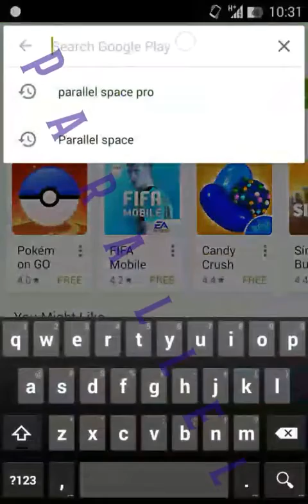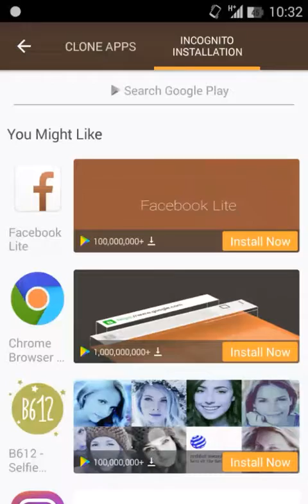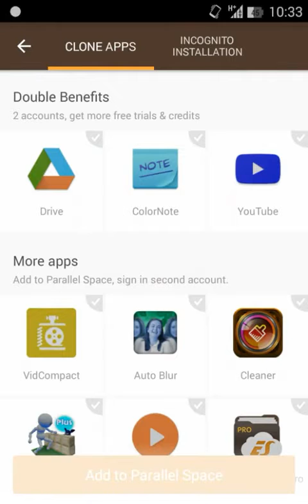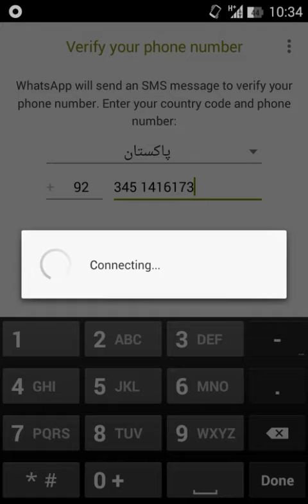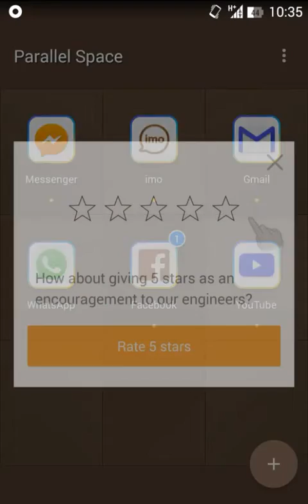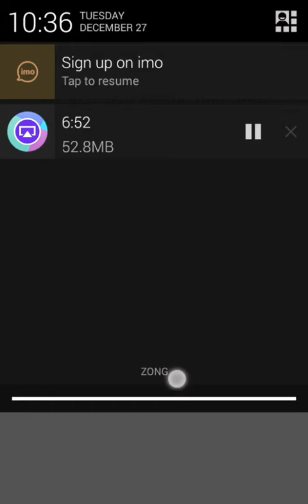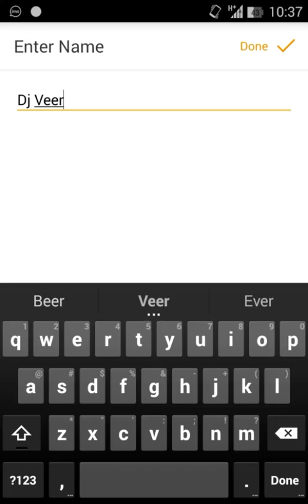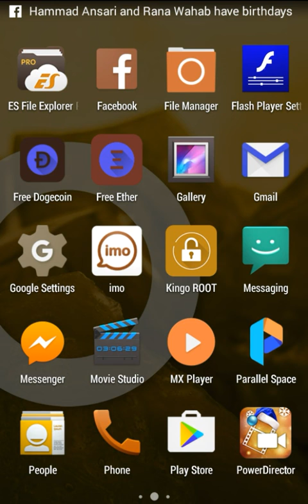How to create unlimited whatsapp ,facebook,twitter ,imo,instagram,accounts in one android devide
Frends aj jo android tricks main ap ko btany ja raha hon es k zary ap apny mobile main aik hi waqt main bhut sy whatsapp twitter waghera k account bna k istamal kar sakty ho .very easy